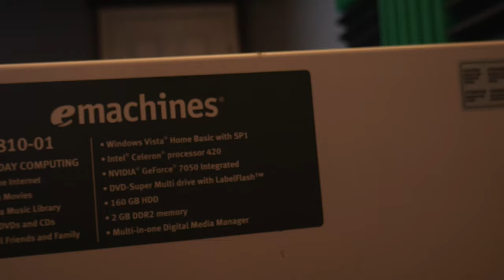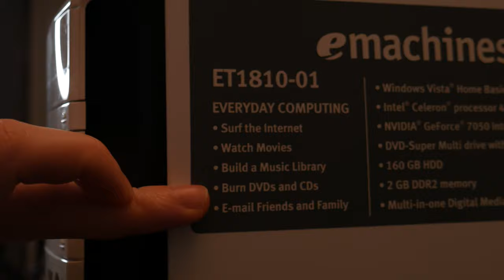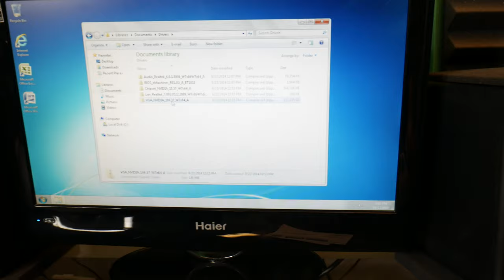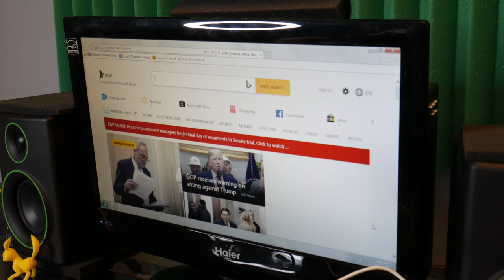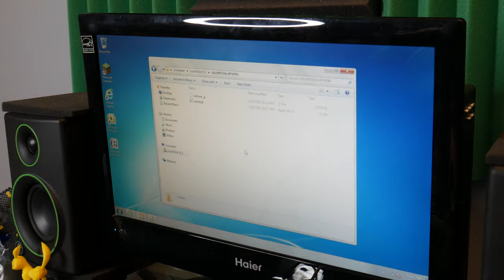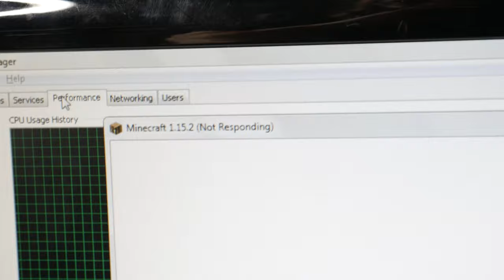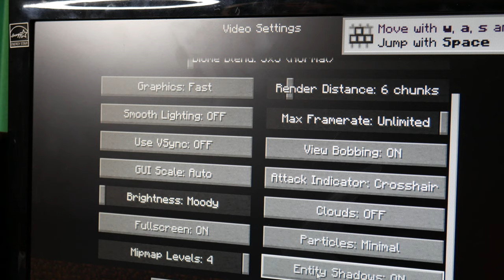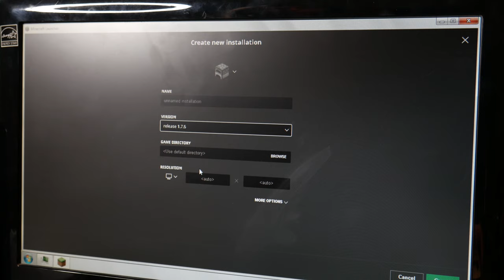HOW Did I Used to GAME ON THIS THING?! - Trying to Use My FIRST PC in 2020!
Have you ever thought about what the FIRST system you used as a kid was? If so, I bet you probably remember how terrible it was. Well, luckily for me, MY first system managed to appear in my house after ALL THESE YEARS and so I just had to take a look to see what was still on it. This is what inspired me to build up my setup into the massively powerful battlestation you see today. But after using it for a while, I remember just how BAD it was. How did I used to play Minecraft on this thing in 2012!?